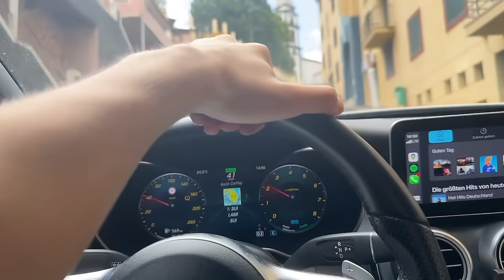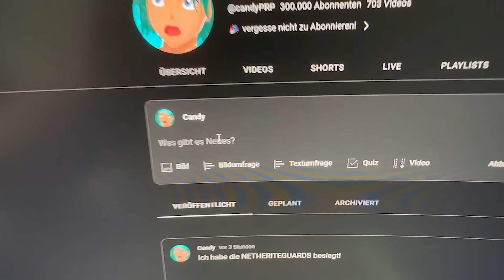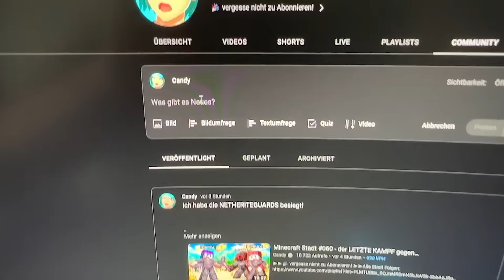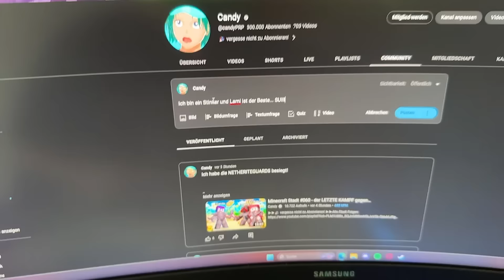UMZUG ins NEUE HAUS… (VLOG)